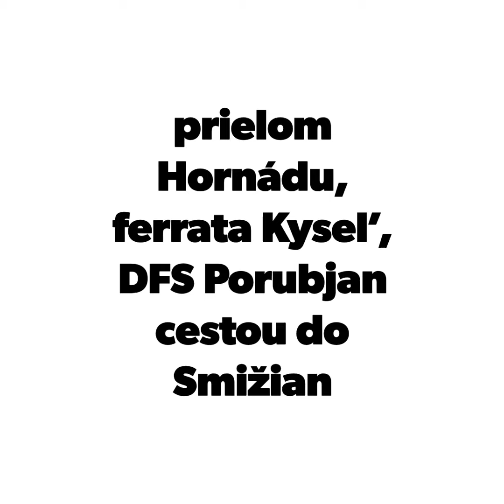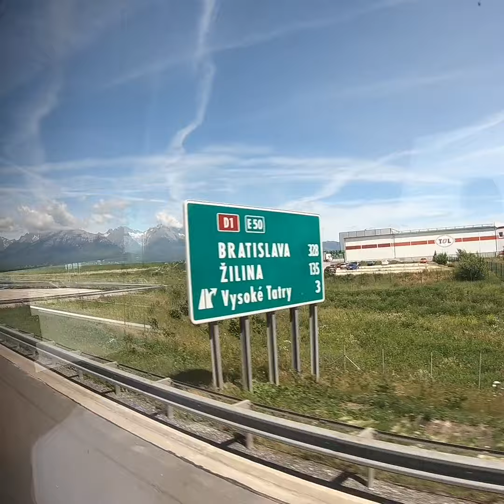Slovenský raj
Prielom Hornádu a ferata Kyseľ